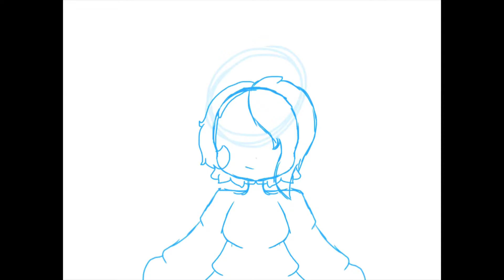gift for purple_chan